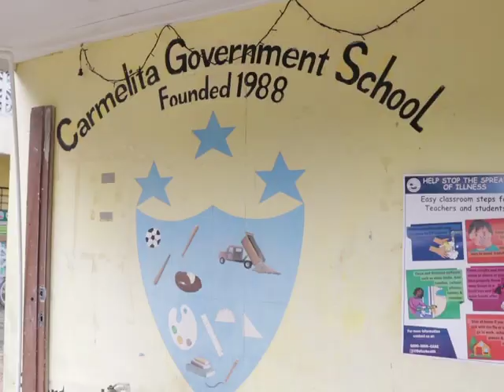Carmelita Government School Offers Free Art Classes to Students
Carmelita Government School is also offering classes for its students who like to paint and want to learn more about the applications in basic artwork. With the knowledge gained from these free classes, the students can hone their skills to earn some money during the tourism season, as Keith Augustine, the administrator of the school, told us.